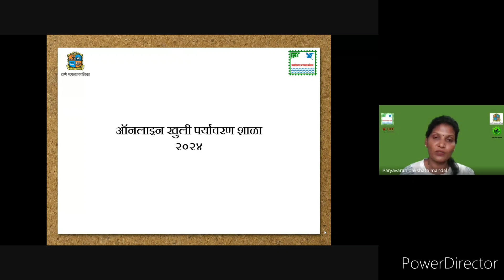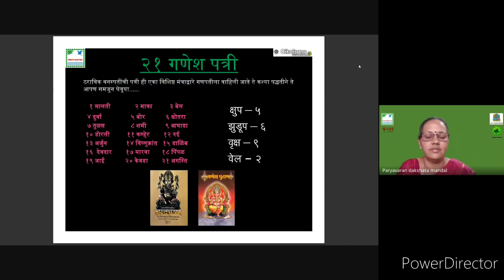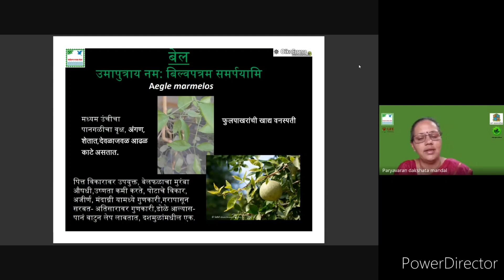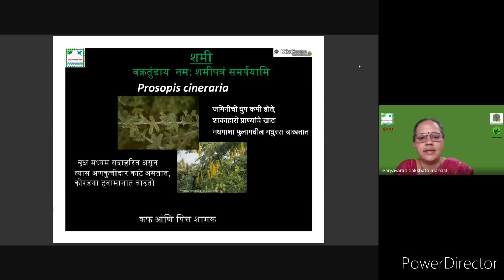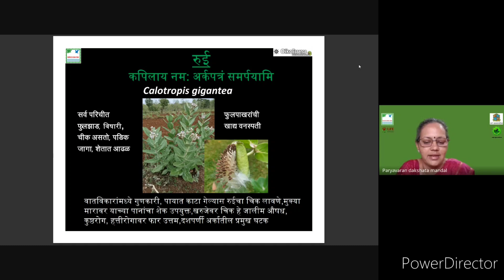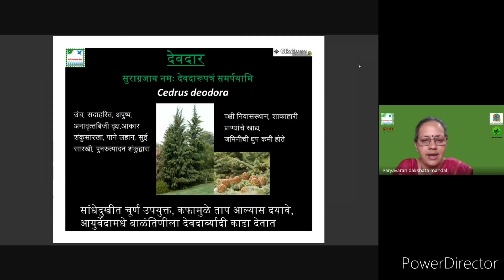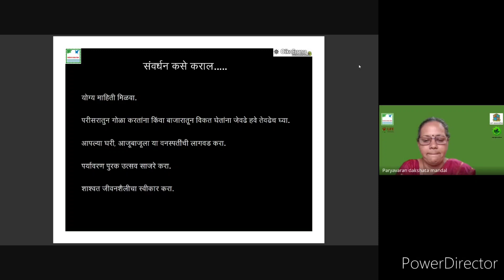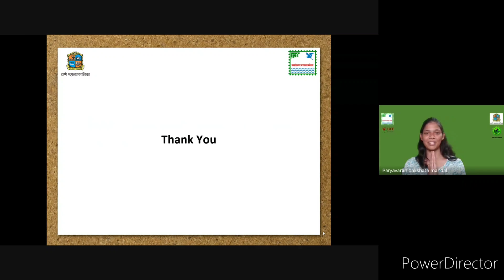खुली पर्यावरण शाळा सत्र २९... पर्यावरणपूरक गणेशोत्सव भाग २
ठाणे महानगरपालिका आणि पर्यावरण दक्षता मंडळ आयोजित खुली पर्यावरण शाळा...

सत्र २९ – पर्यावरणपूरक गणेशोत्सव – भाग २

‘पर्यावरणपूरक गणेशोत्सव – भाग २’ या खुल्या पर्यावरण शाळेच्या सत्रामध्ये डॉ. श्रेया भानप यांनी गणपतीला वाहिल्या जाणाऱ्या २१ पत्रींची सविस्तर माहिती दिली. ह्या २१ पत्रींचे माणसाला व इतर सजीव सृष्टीला असलेले उपयोग देखील त्यांनी सांगितले. विशिष्ट झाड ओळखण्यासाठी निसर्गामध्ये स्वतः जाऊन निरीक्षण करणे महत्वाचे असल्याचे त्यांनी सांगितले.